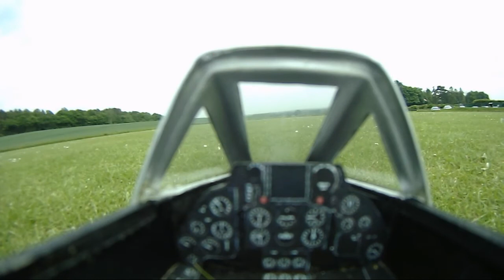RoboBiggles - Beating up the field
Beating up the field in the FPV Vampire.

The Vampire may have the simplest FPV cockpit layout I have, but the fun I get throwing this EDF jet around the sky at full throttle is unbelievable...

I hope the mighty  Meatloaf doesn't mind me using some clips from Bat Out Of Hell with the video - because it feels like they fit!